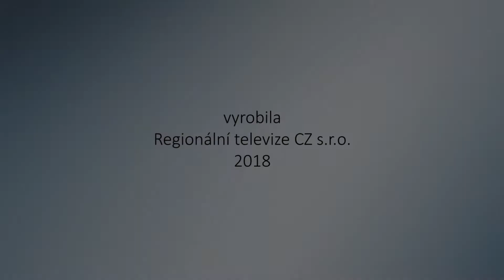SvataSváťovo dividlo a pohádka Matěj a zoubková víla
Sváťa Horváth. ikona regionální loutkové scény, opět vykouzlil úsměv na tváři našim nejmenším.
Neděle 18.února patřila Matějovi a zoubkové víle.
Divadelní představení, zábavné a zároveň poučné, přilákalo do hlediště kina Štětí několik desítek nejmenších fanoušků litoměřického loutkáře Sváti. V pohádce popisující, jak škodlivé mohou být  sladkosti se dětem mezi dřevěnými herci představila i hodná zoubková víla, která dětem rozdávala dobré rady.
Mezi loutkami nechyběl ani oblíbený Kašpárek. Na něj se děti mohou těšit už brzy také na Sváťově diskotéce, která kvůli nemoci Sváti byla odložena. Víkendové termíny má ale divadlo zaplněné a tak nový termín připadl na pondělí.
Rodiče, nachystejte svým princeznám střevíčky, pirátům meče, kočičkám sežeňte pejska a vyražte společně na karneval. Program je jako každý rok bohatý! Už v pondělí 26.2. od 16 hodin.